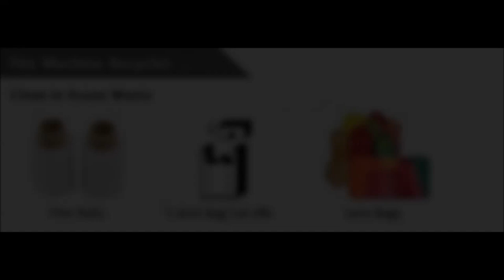Recycling_machine_for_blown_film_factory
Recycling machine for blown film factory -- model RP-120
Polystar(Taiwan) -- Original manufacturer of Recycling machine for blown film factory

Find more info about Recycling machine for blown film factory

Polystar is a professional manufacturer of Recycling machine for blown film factory in Taiwan, we design and manufacture Recycling machine for blown film factory based on every customer's requirement. Moreover, Polystar produces a wide range of plastic recycling machine, including Recycling machine for blown film factory, air-cooing recycling machine, water-cooling recycling machine, die-face-cutting recycling machine, water-ring-cutting recycling machine, noodle type cutting recycling machine, two-stage recycling machine...etc.

Polystar Taiwan manufacturers various plastic recycling machine with higher and lower capacity of 50~1000 kg/hr. This model of RP-120 Recycling machine for blown film factory has an output of 50kg/hr because of its compact design and air cooling system.

The main features of this model of RP-120 Recycling machine for blown film factory are its air cooling system, space-saving and user-friendly. The air cooling system of Recycling machine for blown film factory has similar design of Macchi recotrim and makes it water-saving. The mini design of Recycling machine for blown film factory makes it not only space-saving but also user-friendly. The Recycling machine for blown film factory with compact dimension occupies little space in the factory. And this maneuverable Recycling machine for blown film factory is easy to install and operate.

Model RP-120 Recycling machine for blown film factory specializes in recycling PE(HDPE and LDPE) waste. The Recycling machine for blown film factory is especially a suitable machine for blown film factory to recycle their own in-house waste because the post-industrial waste from blown film factory is usually clean and uncontaminated, which is suitable to be recycled on this air cooling Recycling machine for blown film factory.

Applicable material for Recycling machine for blown film factory:
HDPE edge trim waste
LDPE edge trim waste
T-shirt bag cut out
Smaller film
Waste from T-shirt bag
In house waste from blown film extrusion process
Post-industrial waste from blown film factory

Recycling machine for blown film factory produces high quality reusable pellets. The produced pellets from Recycling machine for blown film factory can be put directly back to the production line, mostly blown film or pipe extrusion processes.

Polystar has sold Recycling machine for blown film factory to Egypt, Russia, Ecuador, Chile, Australia, Malaysia, Japan and many other countries around the world for over 25 years.